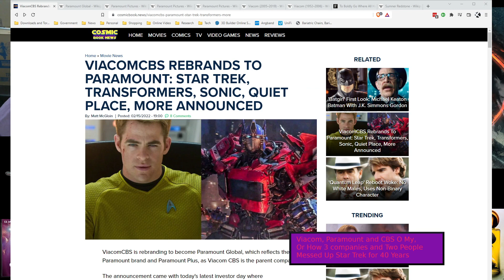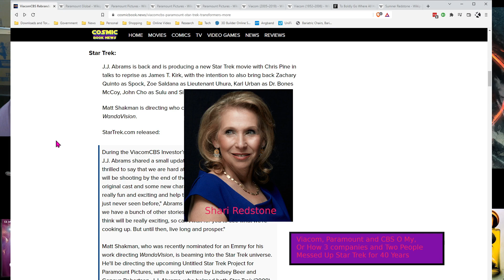Viacom, Paramount & CBS O My, or How 3 Corps & 2 People Messed Up ST for 40+ years Part 3, Ep 0013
This is part 3 of 3 wherein I discuss how Star Trek was driven into a bad place by corporate divestures, splits and merges and by the either deliberate malice or unintended mismanagement of two men. That began in 1993 and I do not think that it will be course corrected for almost 10 to 15 more years.

Below are links to source material

Forbes To Boldly Go Where All Have Gone Before

Screenrant - After 13 Years of Rights Issues, Star Trek is Whole Again

The Wrap - How the Battle over Star Trek Rights Killed JJ Abrams Grand Ambitions

Bios

Here I am on Rumble!